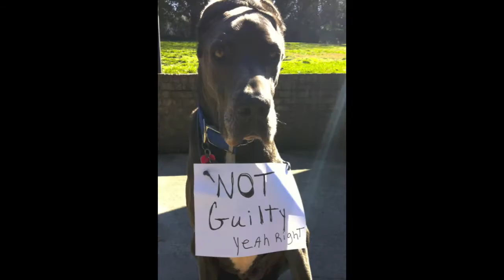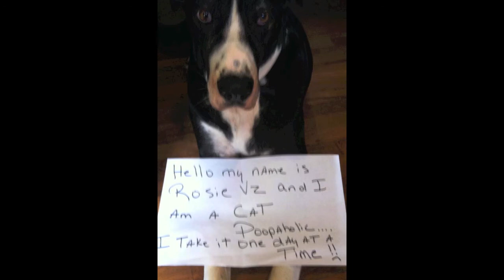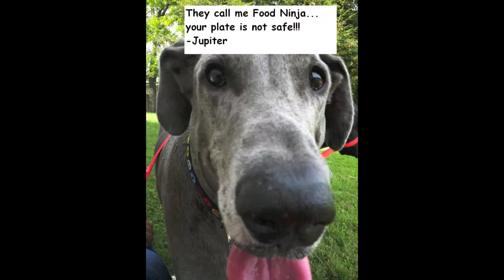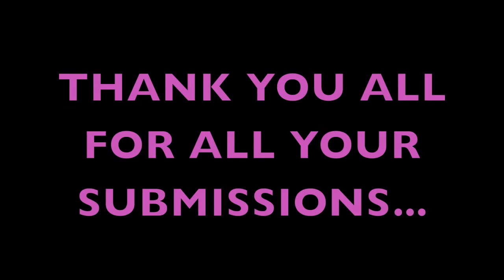BAD TO THE BONE, DAMES FOR DANES STYLE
Dog Shaming done Dames for Danes style. Bad to the Bone...Thank you all for our submissions and hope you all enjoy the video!